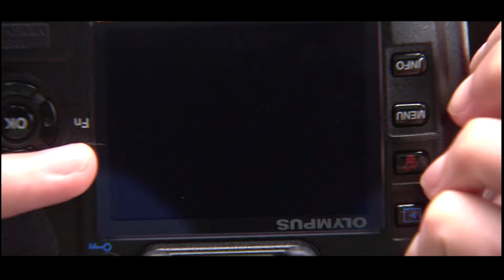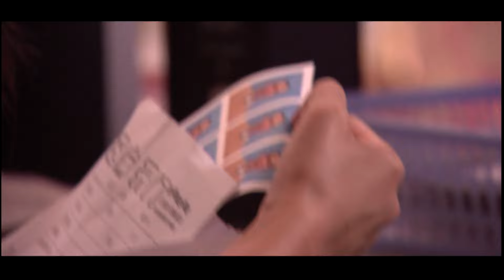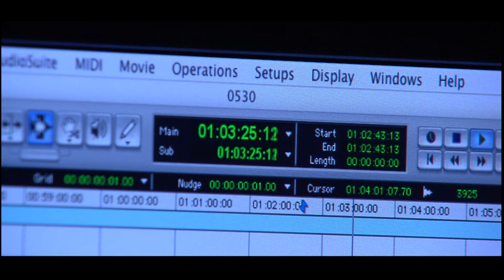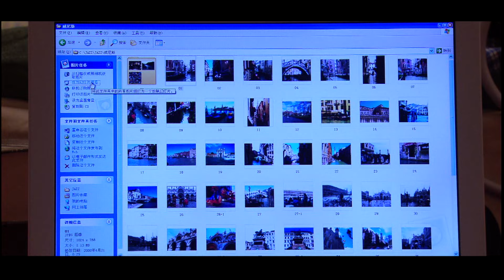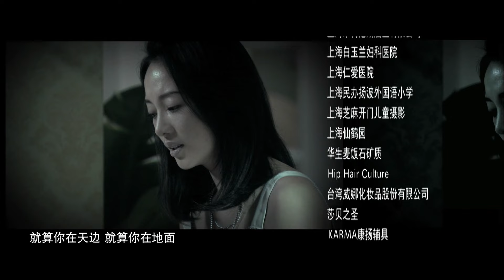【Cambodia Dubbed】《Starlit》 ភាគ 19 （សម្តែង：Jerry Yan | Terri Kwan) 心星的泪光